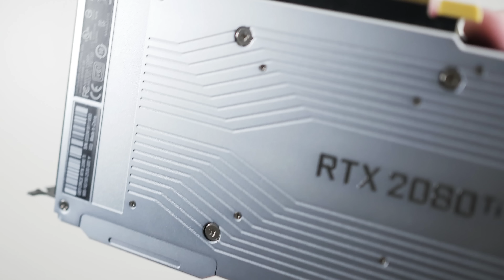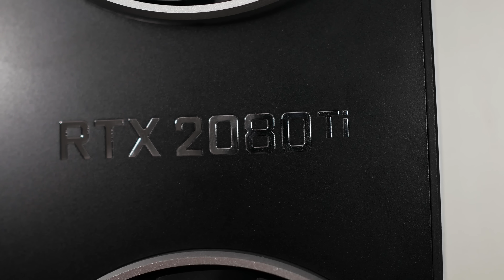VALE A PENA? TUDO QUE VOCÊ PRECISA SABER SOBRE A RTX 2080 TI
A NVIDIA me cedeu uma RTX 2080 Ti para dar uma testada e passar as minhas impressões pra vocês.

-- Placa de Vídeo: NVIDIA GeForce GTX 1080 Ti
-- Processador: RYZEN R7 1800 e Cooler Silent
-- Placa mãe: Gigabyte AB350-Gaming 3
-- Memória: EVO X DDR4 3200MHz
-- Teclado: Logitech Carbon G413